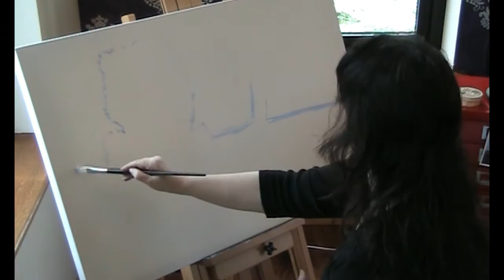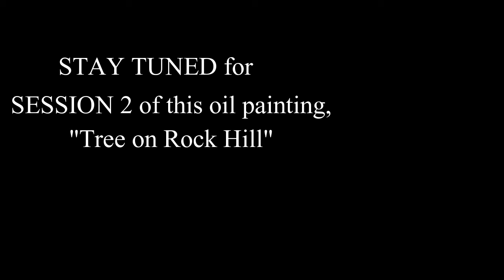Tree on Rock Hill oil painting session 1 Natalie Buske Thomas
My first painting session in Ireland! "Tree on Rock Hill" Grenagh, Co. Cork